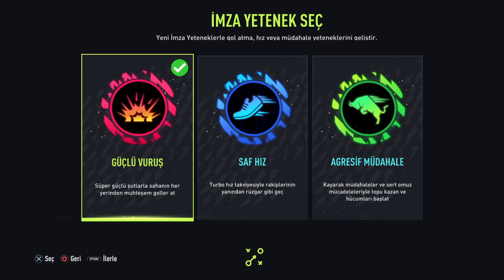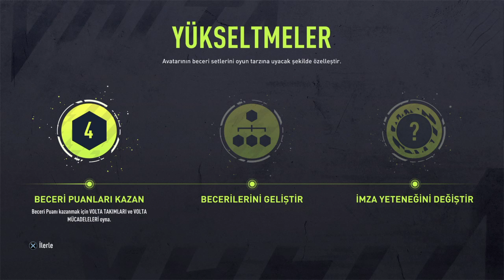FIFA 22 Volta Football Beginners Guide - Avatar Selection, Choose Talent, Skill Tree (Part 1)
Powered by Football™, EA SPORTS™ FIFA 22 brings the game even closer to the real thing with fundamental gameplay advances and a new season of innovation across every mode.

What is FIFA?

Play The World’s Game with 17,000+ players, over 700 teams in 90+ stadiums and more than 30 leagues from all over the globe.

GAME MODES
Career Mode – Live out your dreams as both a manager and a player in FIFA 22. Create the newest club in FIFA, design your kits, style your stadium, and choose whether to compete with the elite or rise up from the lower divisions as you manage your club to glory. Or test your skills as a player, with a more immersive Player Career mode that gives you more ways to progress, achieve, and immerse yourself in your Pro’s journey through the game.

VOLTA FOOTBALL – Take it back to the streets with VOLTA FOOTBALL. Build a player, pick your gear, and express your style on the streets alone or with your squad in football playgrounds all around the world. Get rewarded for your skill on the ball with restyled gameplay, and play unique events in special locations each season as you unlock new gear through a new seasonal progression system that lets you earn XP towards all of the rewards on offer in VOLTA FOOTBALL, whichever mode you play.

FIFA Ultimate Team – Get involved with the most popular mode in FIFA, FIFA Ultimate Team. Build your dream squad from thousands of players from across the world of football, make your club your own on and off the pitch with custom kits, badges, and a whole FUT Stadium to leave your mark on, and take your team into matches against the AI or other players in the FUT Community. Plus, welcome back some of the game’s most memorable players as new FUT Heroes, as some of football’s most memorable players return to the pitch.

Unrivaled Authenticity – Play with the world’s biggest players in the world’s biggest competitions, including the iconic UEFA Champions League, UEFA Europa League, brand new UEFA Europa Conference League, CONMEBOL Libertadores, CONMEBOL Sudamericana, Premier League, Bundesliga, LaLiga Santander, and many more!